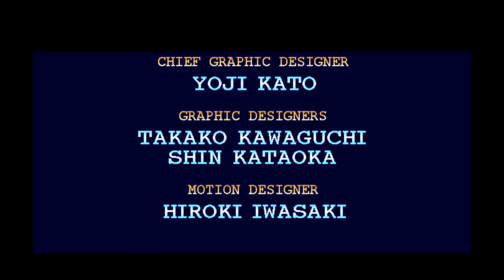Fighters Megamix Course A Novice Trial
Fighters Megamix is the best of Fighting Vipers vs the best bits of Virtua Fighter 2 with lots of extras from the Sega Universe.

Enjoy this series of videos as we run through each of the games tournaments 1 by 1.